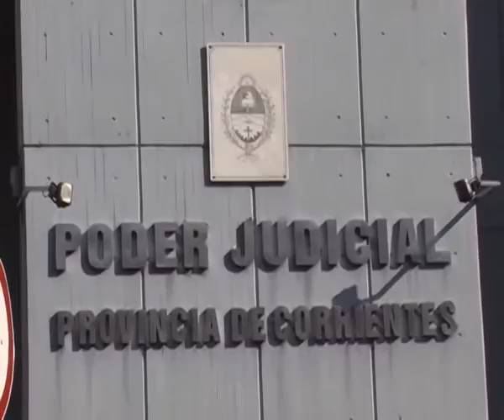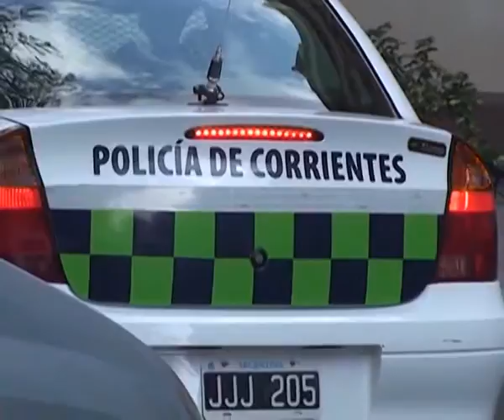INSEGURIDAD: NINGÚN RESPONSABLE